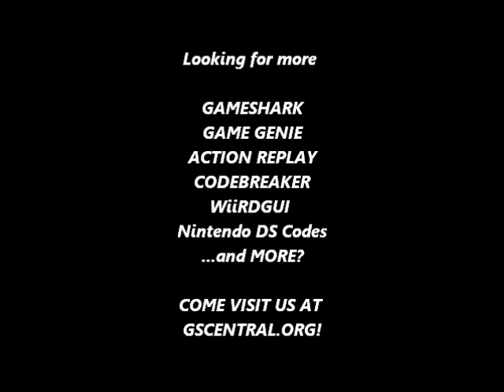GSCentral.org - Alleyway (JUE) (GB) - Infinite Lives (GG)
Infinite Lives
BE7-EEF-19E
By VisitntX.